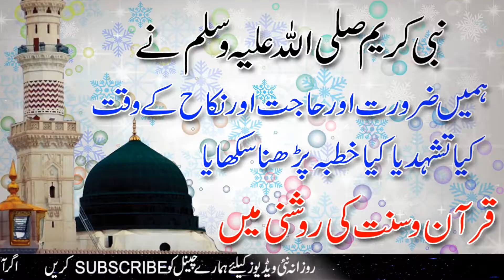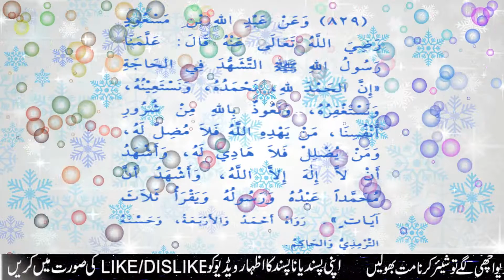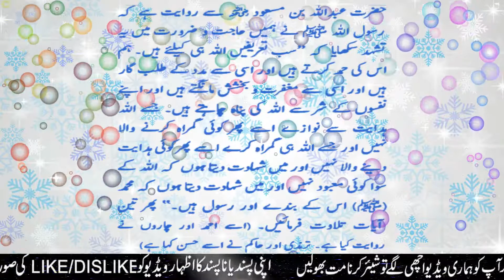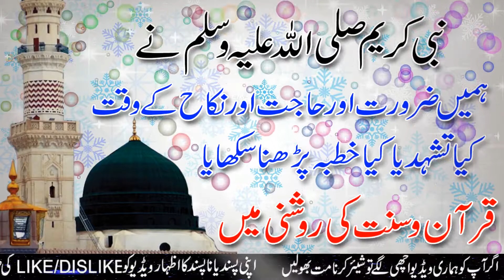Nabi Kareem Saw Ne Hame Zaroorat o Hajat Me Kya Tashahhud Sikhaya |islamic Information in Hindi urdu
My Channel Tage.
islamic cartoon,
in urdu,
in hindi,
islamic stories,
islamic status,
islamic video,
new channel,
islamic calendar,
images,
islamic lori,
islamic movies,
quran aur hadees,
quran tilawat,
quran recitation,
really beautiful sleep,
baby sleep,
quran recitation reaction,
quran reaction 2020,
awaz,
quran translation,
quran ki tilawat,
quran karim,
quran sharif,
hadees sharif,
hadees in urdu,
sahih bukhari,
hadees nabvi,
dua e sabasab,
dua e saban,
dua e tawassul,
dua e qunoot,
dua e ashura,
dua e noor,
dua e istikhara,
dua e hajat,
hadees ki baatein,
hadees ki iqsam in urdu,
bukhari sharif book,
hadees bukhari in urdu ,
hadees pak,
hadees mubarak,
hadees mubarak in arabic and urdu,
hadees mubarak channel,
hadees e qirtas,
sahih muslim,
tirmizi shareef,
jame tirmizi,
abu dawood shareef,
sunan abu dawud,
sunan ibn majah,
mishkat shareef,
mishkat ka matlab,
mishkat,
ibn majah,
abu dawood,
teacher of islamic,